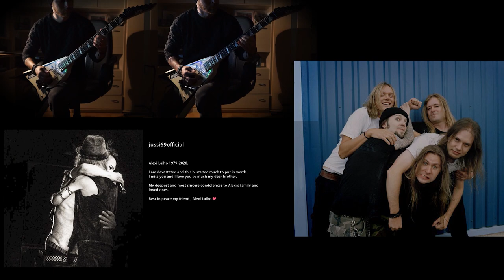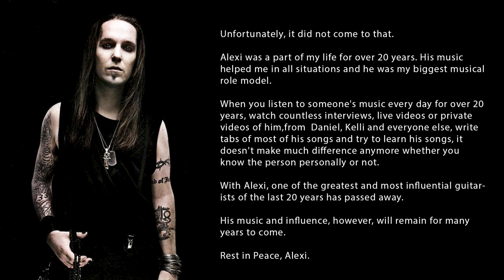Children Of Bodom - Soon Departed - A Tribute to Alexi Laiho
There's not much to say. He was my idol and part of my life for over 2 decades. It's so damn hard to accept, he's gone.

R.I.P. Alexi

The images and texts are copy & pasts from musicians and bands from instagram, twitter or facebook.